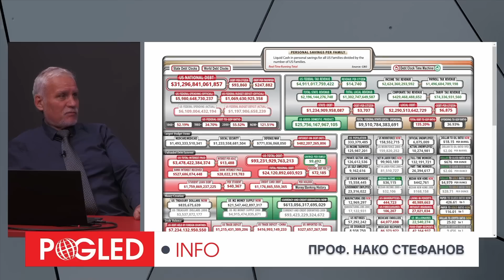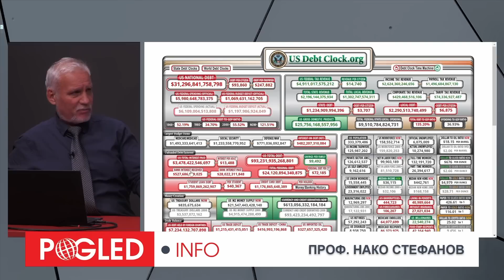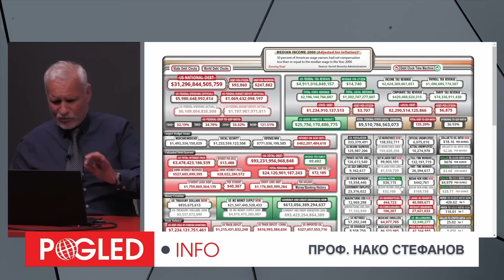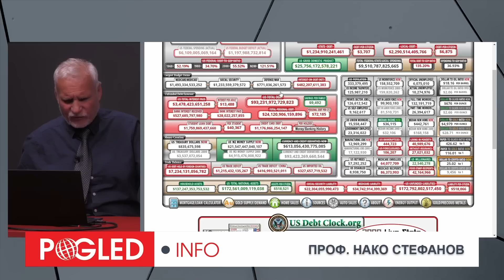Проф. Нако Стефанов: Каква е връзката между срещата на Г-20 и срещата на АТИС?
/ПогледТВ/ Разговор на Симеон Миланов с геополитическия анализатор и специалист по проблемите на Япония и Далечния Изток проф. Нако Стефанов:
- Какво представлява Азиатско-тихоокеанското икономическо сътрудничество (АТИС) и защо е толкова важно?
- Какво стана на срещата на АТИС и Г20?
- Защо Байдън не беше на срещата та АТИС?
- Превръща ли се Китай в икономически лидер и защо страните от Азия го предпочитат пред САЩ?
- Какъв е китайският подход към регионалните отношения?
- Какво е икономическото състояние на САЩ и защо това е важно за АТИС?

/ВИДЕО/

ВАЖНО!!! Уважаеми читатели на Поглед.инфо, ограничават ни заради позициите ни! Влизайте директно в сайта . Споделяйте в профилите си, с приятели, в групите и в страниците. По този начин ще преодолеем ограниченията, а хората ще могат да достигнат до алтернативната гледна точка за събитията!?

Когато видите знака "фалшиви новини", това означава, че тази статия е препоръчително да се прочете!!!

Тагове: Нако Стефанов, връзка, среща Г-20, среща АТИС